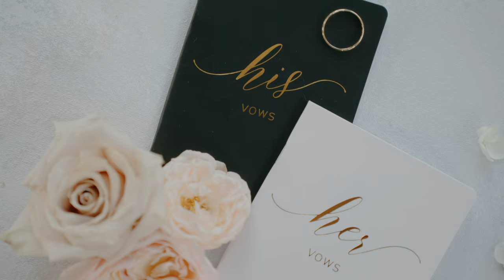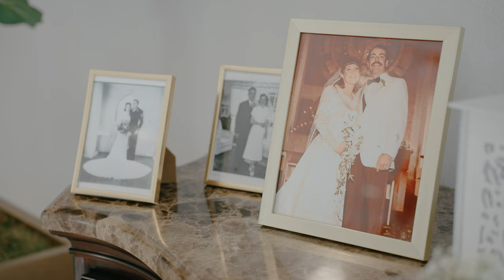Angie Dennehy & Matthew Smith's Wedding Film with Sullins Film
Videography / Sullins Films

Featured Vendors:
Photo Booth / Big Time Selfies
Venue / The Bowden
Videography / Sullins Films

Other Vendors: Kortney Boyett Photography · Brite Beauty · Jordan Kahn Music Company · A to Z Designs · Cooper Street Bakery · Extravaganza Dallas · Hannah Rayne Events